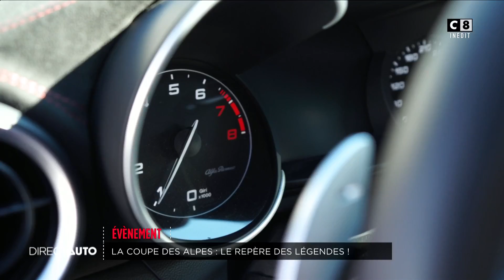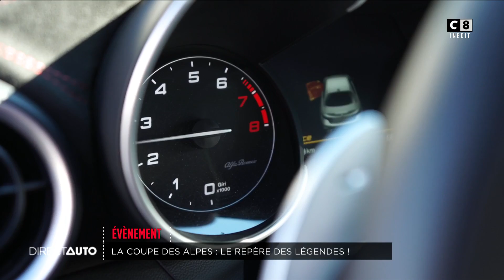La Coupe des Alpes : le repère des légendes !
Depuis plus de 30 ans, la Coupe des Alpes emmène les passionnés de rallyes des bords du Lac Léman jusqu'aux rives de la Méditerranée. Cette année, la marque italienne Alfa Romeo est à l’honneur pour fêter ses 110 ans d’existence. Nous avons participé à ce rallye hors normes !